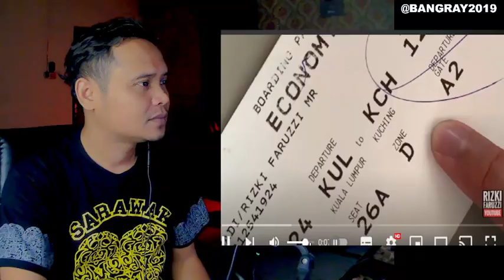KITA SAMPAI DI KUCHING SARAWAK MALAYSIA ⁉️